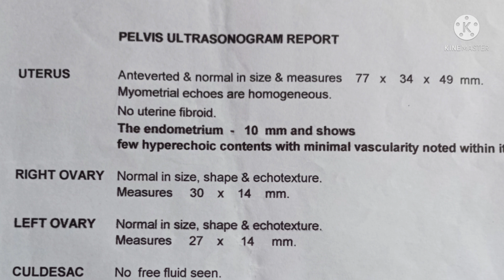IUI சிகிச்சை யாரெல்லாம் பண்ணலாம்? IUI success ஆகுவதற்கு உதவும் சிறந்த 5 TIPS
Here, described about,IUI சிகிச்சை யாரெல்லாம் பண்ணலாம்?  IUI success ஆகுவதற்கு உதவும் சிறந்த 5 டிப்ஸ்.

Rainbow TALK